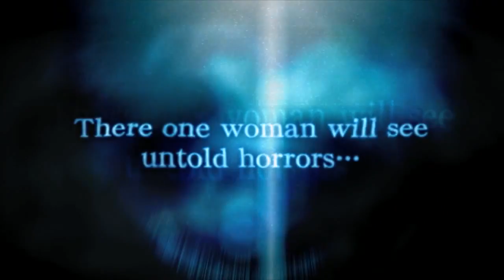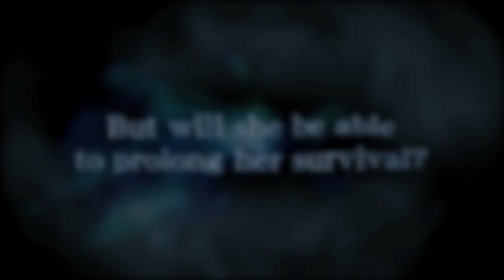Resident Evil Revelations: TGS 2011 Trailer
This a new trailer of Resident Evil Revelations.